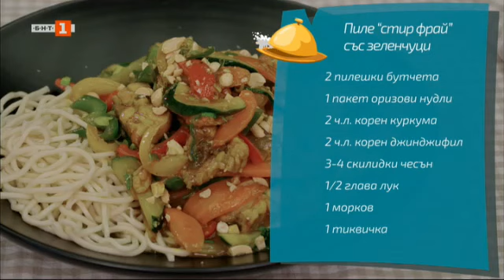Тандури пилешки шишчета и пиле "стир фрай" - "Бързо, лесно, вкусно" - 10.06.2022 по БНТ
Гледайте предаването на Българската национална телевизия  "Бързо, лесно, вкусно" - 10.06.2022!

Тандури пилешки шишчета и пиле "стир фрай" със зеленчуци